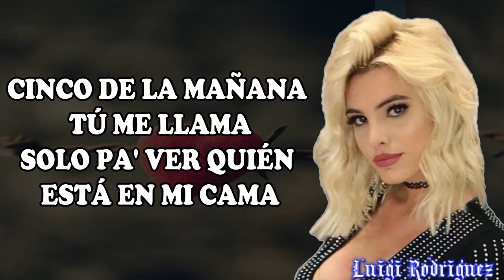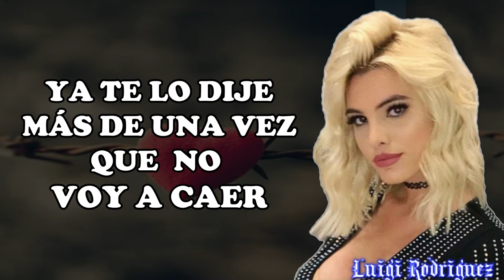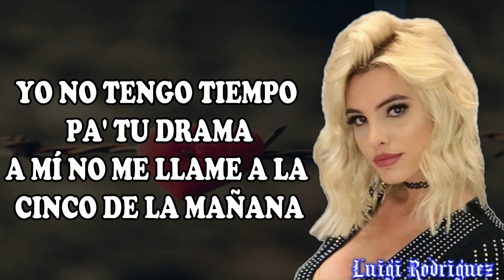Lele Pons - Celoso (LETRA)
HOLA FAMILIA AQUI LES TRAIGO UN NUEVO VIDEO;Lele Pons - Celoso (LETRA)

CINCO DE LA MAÑANA TÚ ME LLAMA
SOLO PA' VER QUIÉN ESTÁ EN MI CAMA
YO NO TENGO TIEMPO PA' TU DRAMA
A MÍ NO ME LLAME A LA CINCO DE LA MAÑANA

PORQUE DE SEGURO ANDO DE RUMBA CON MI HERMANA
TÚ QUIERES LLAMARME Y SÓLO CUANDO TIENES GANAS
YO QUIERO BAILAR ESTA NOCHE
VOY A DISFRUTAR SIN REPROCHES

TE PONE CELOSO
SI ME VE' CON OTRO
HAGO LO QUE QUIERO
SOLO ME LA GOZO

TE PONES CELOSO
SÍ BAILO CON OTRO
YO NO SOY DE ELLOS
NI TUYA TAMPOCO

SÉ QUE ME CELAS
Y YO TE VEO
Y TÚ ME MIRAS
YO ME MENEO

TE PONE CELOSO
YO HAGO LO QUE QUIERO

LE HAGO
ROMPOMPOMPOM
TÚ QUIERES
ROMPOMPOMPOM
NO NECESITO QUE ME PAGUE A MÍ LOS TRAGOS
ERES INTENSO ESTÁS HACIENDO DEMASIADO
TIENE DINERO PERO YO TAMBIÉN TRABAJO
YO NO PREGUNTO, SI LO QUIERO YO LO HAGO

SÉ QUE TÚ QUIERES PROBAR MI PIEL
NO SOY DE ESAS LO SABES BIEN
YA TE LO DIJE MÁS DE UNA VEZ
QUE YA NO VOY A CAER